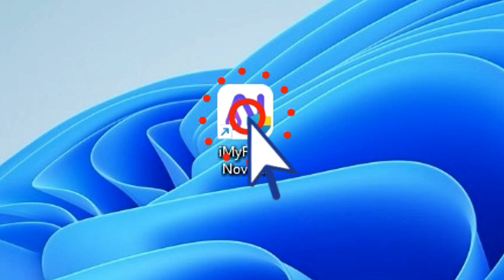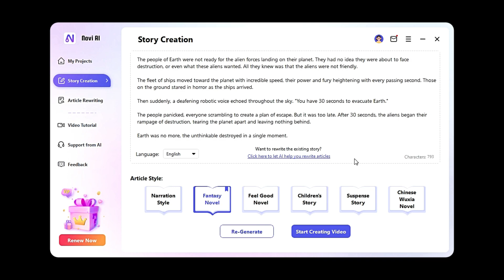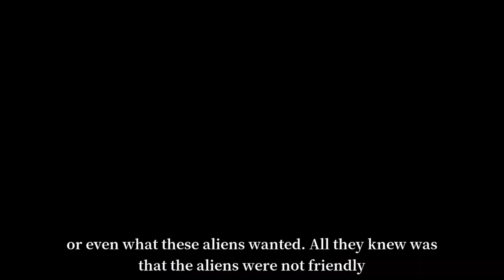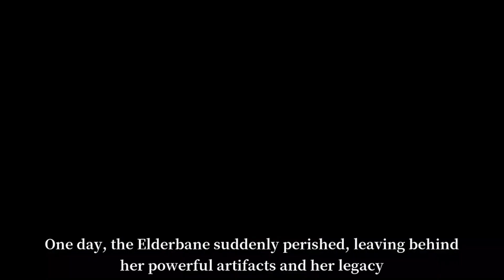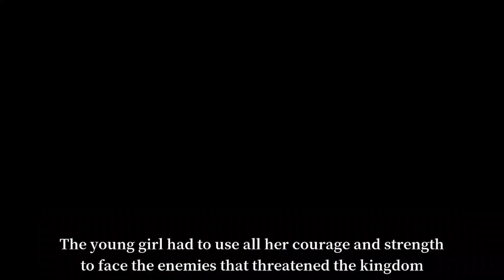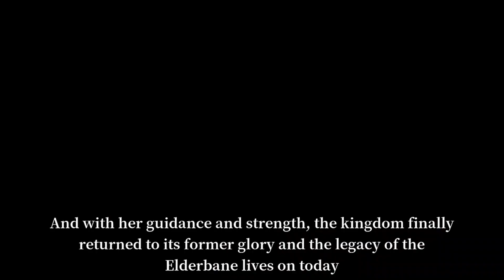How to Convert Text to Video with Novi AI Story to Video Converter | Text to Video AI Sinhala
Key Features:

🟢 Harness AI to transform text into engaging videos.
🟢 Create compelling story videos for YouTube, TikTok, Vimeo, and more.
🟢 Effortlessly craft personalized stories from provided prompts with a single click.
🟢 Seamlessly rewrite various types of text, from stories and novels to plots and articles, instantly.

[Bonus tip] How to get AI-generated videos from text using these 3 tools in 2023